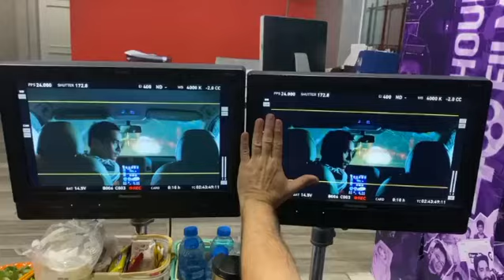Dizi ve Filmlerdeki Yağmurlu Araç Sahnesi Böyle Çekiliyor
Herkese selamlar. SosyoReels sayfamızda popüler TikTok​ ve Reels​ videoları paylaşıyoruz. Emeğimizin karşılığını alabilmemiz için lütfen videoyu beğen. Daha fazlasını yapmak istersen, takip edebilirsin. Desteğin için teşekkürler ❤️